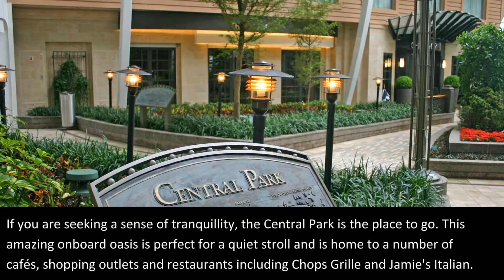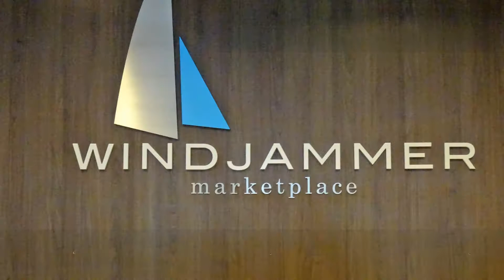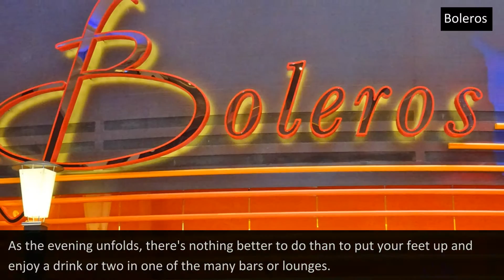Royal Caribbean | Harmony of the Seas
Royal Caribbean's Harmony of the Seas is the third addition to the Oasis class fleet and the largest cruise ship in the world. We were lucky enough to have the chance to look around this amazing vessel prior to her inaugural launch.